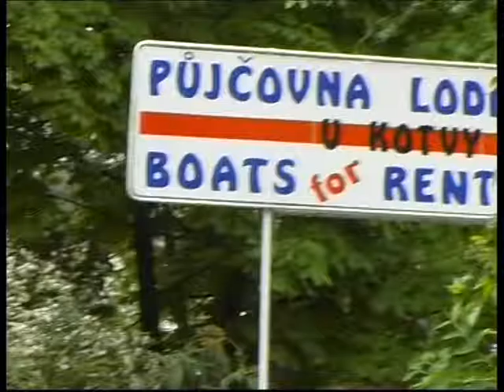Říkám si Stephanie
režie:  Marek Zábranský